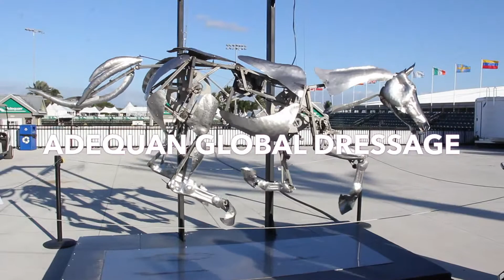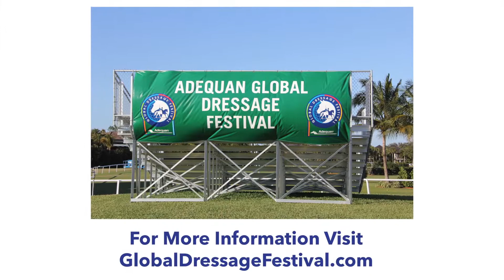Adequan Global Dressage Event - NewsSpot Story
A beautiful evening of dressage on Friday, Feb. 20th at the Adequan Global Dressage Festival. Interviews with Tim Dutta (of the Dutta Corporation), champion dressage riders Chase Hickok and Kevin Kohmann, and Mark Bellissimo (of Wellington Equestrian Partners). This video was created and produced by SharpShooter Marketing Group and was promoted successfully on Facebook.